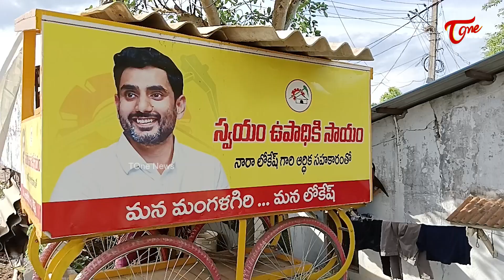చంద్రబాబు వస్తే సిస్టమ్ మొత్తం కంట్రోల్లోకి..! | Common Women Goose Bumps Speech About TDP | Tone